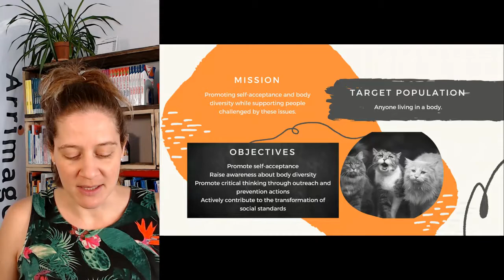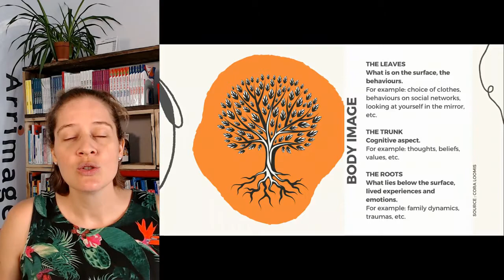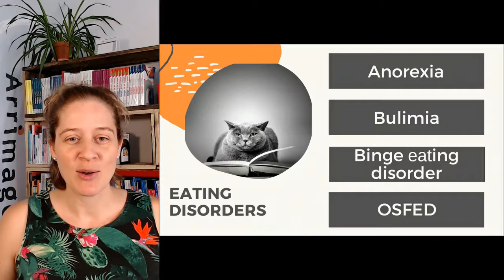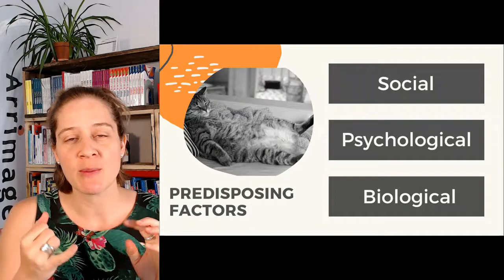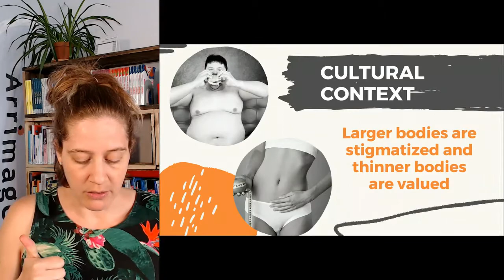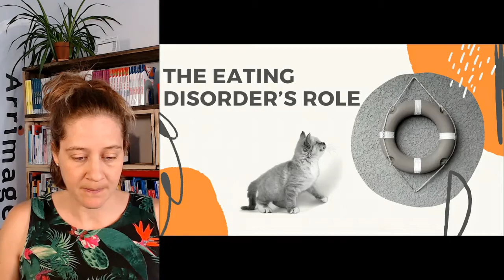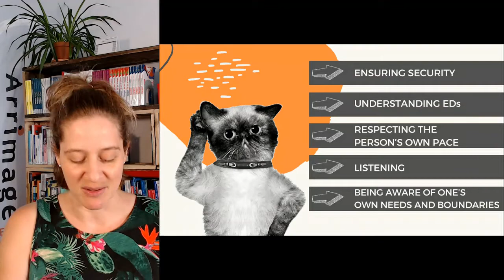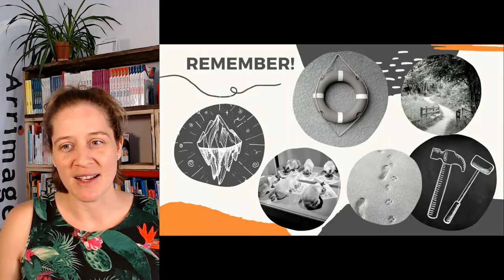EDs: Learn more to better understand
What are EDs? What are the causes? How to support a person living with an ED? All of these questions are addressed in this videoconference hosted by registered
dietitian Cora Loomis which aims to transmit basic knowledge about eating disorders (EDs).